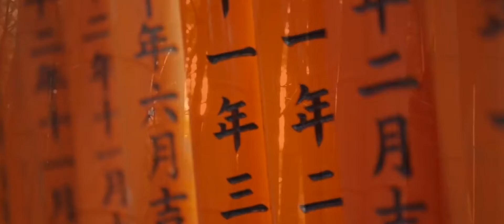Belajar cinematic (japan tokyo) 🙏